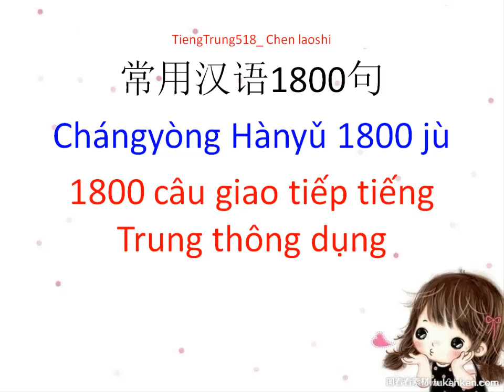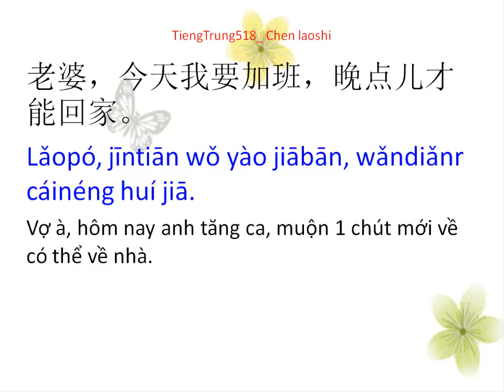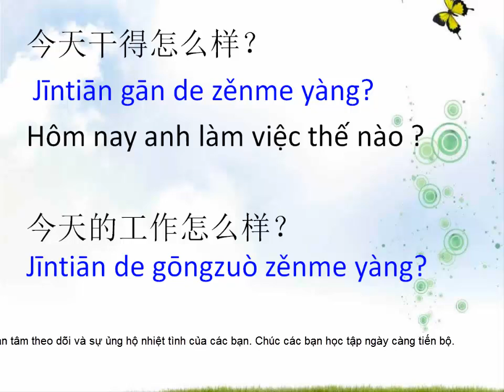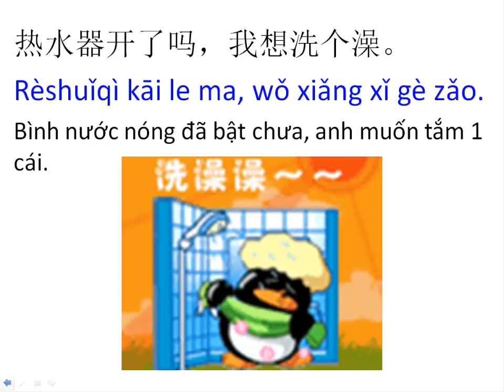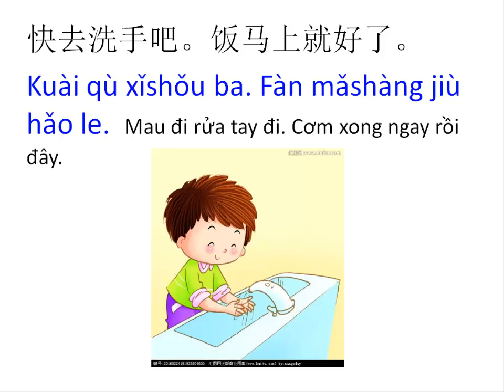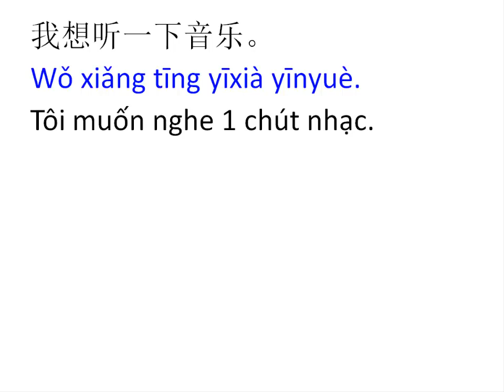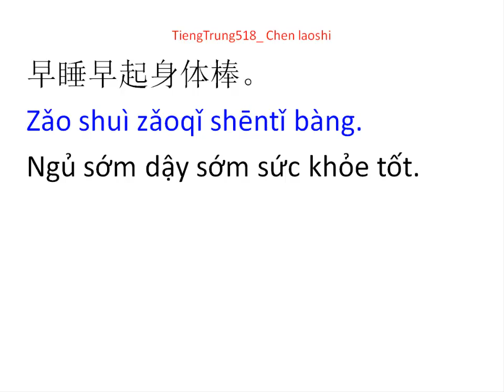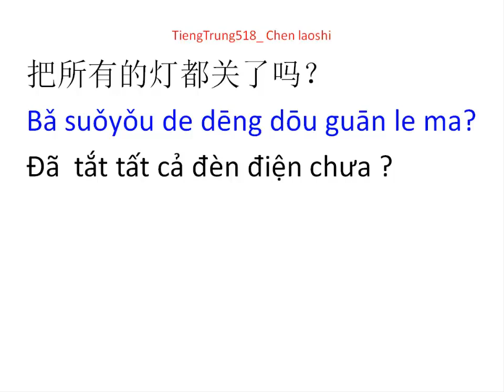Tiếng Trung giao tiếp || 1800 Câu giao tiếp tiếng Trung thông dụng part 2 - Tiếng Trung 518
Học tiếng Trung giao tiếp qua 1800 câu thông dụng thiết thực và dễ học dễ nhớ.
Dưới đây là link của các part trong bộ 1800 câu giao tiếp tiếng Trung thông dụng dễ học để các bạn tiện theo dõi nha :